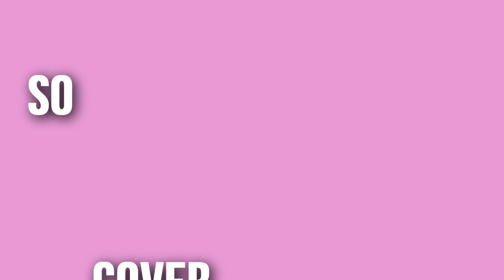:B.I.R.T.H.D.A.Y:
Pro clips asdfghjkl
This is so bad won't be editing anything like this for a while haha
I have some really bad news, if you're on my facebook or instagram you'll know, if not my next video ,, if my laptop works,, will explain everything..

Thank you guyyyss♥